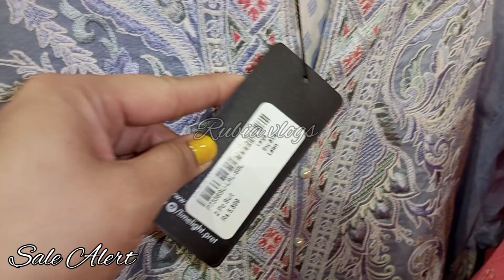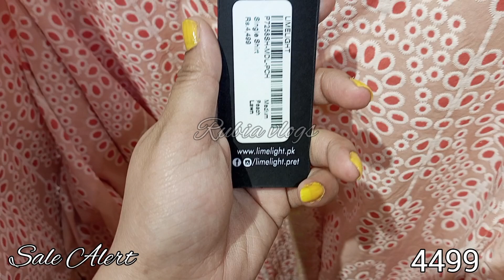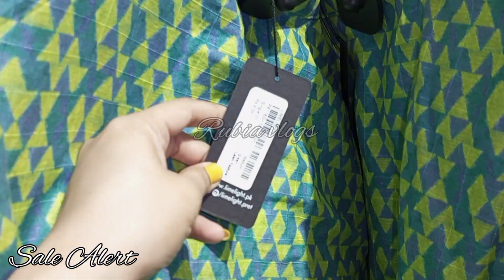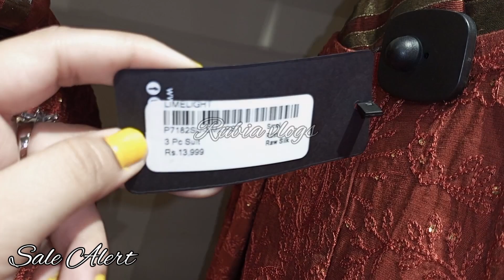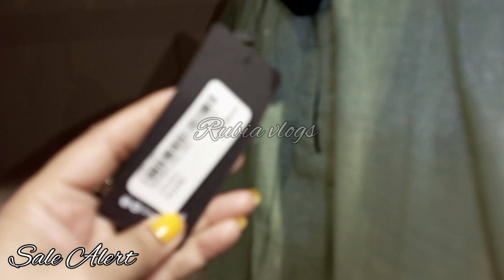Lime light Big Sale on Entire Stock 40% off Today sale May 3, 2023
Limelight pret lawn sale
Limelight summer collection sale
Limelight new collection sale
Limelight mother day sale